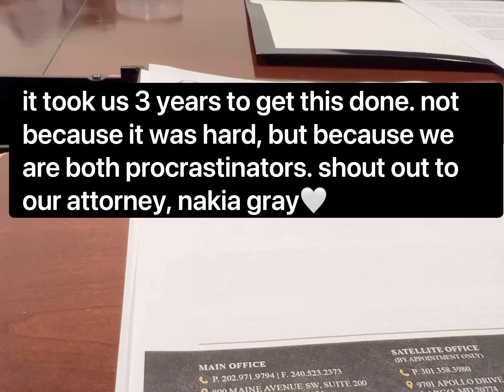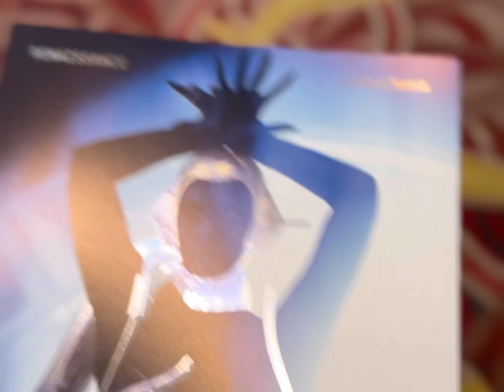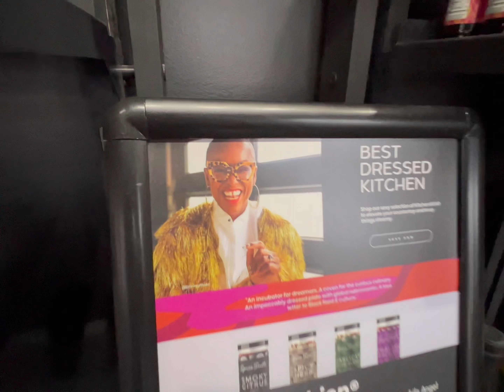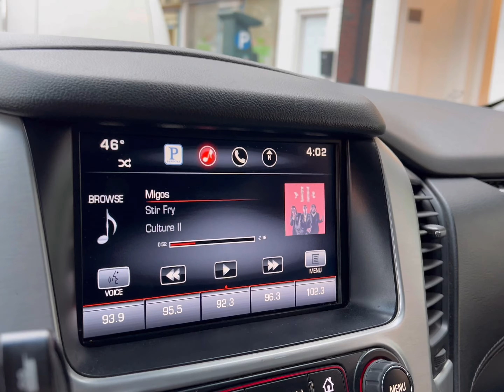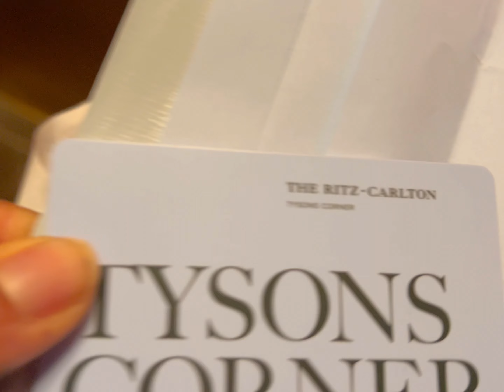birthday vlog: turning 40, ritz-cartlon, Beyonce renaissance film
thank God for another year of life… my 40th year. i was surprised with a luxury 4 days away for rest and reflections. it was heavenly.
*all shot on my iPhone, and edited using Splice*

let me know:
➡️ should i do a review on the “creative potential” book?